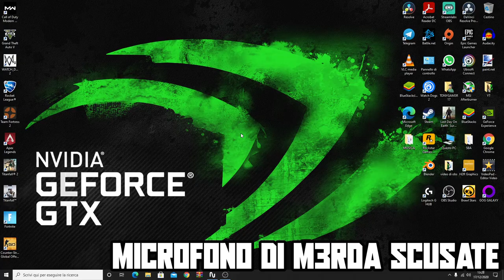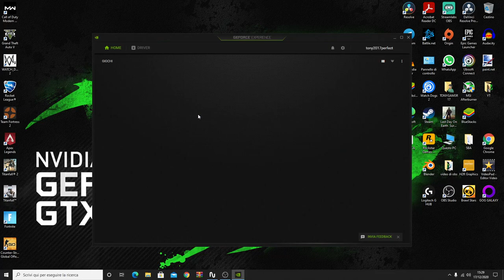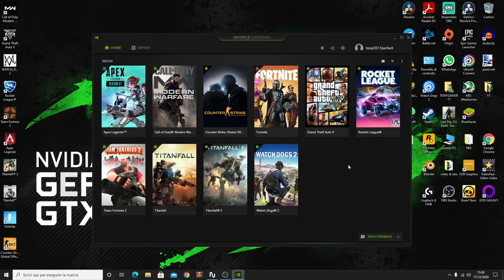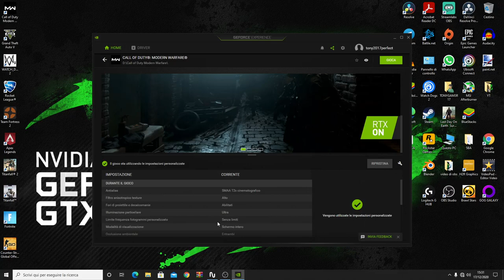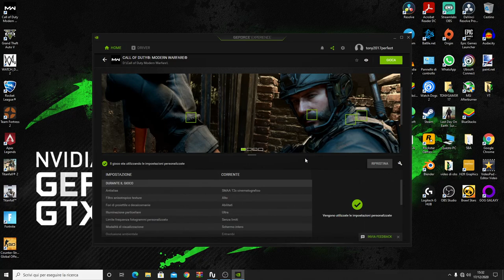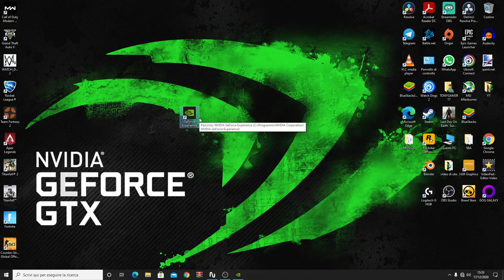COME ATTIVARE IL RAY TRACING SU COD WARZONE |GRAFICA SPETTACOLARE ANCHE IN 4K